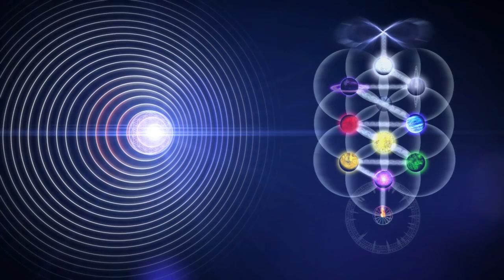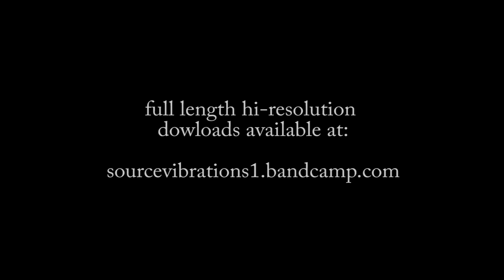Solfeggio Harmonics Vol. 2 Sampler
Music for Evolution 💫

SOLFEGGIO HARMONICS VOL.2

1.  Ancestral Healing 174Hz 08:36
2.  The Call for Love 285Hz 05:22
3.  Coordinated Fields 396Hz 06:33
4.  Alchemical Fire 417Hz 06:02
5.  Galactic Heart 528Hz 10:37
6.  Divine Reception 639Hz 06:46
7.  Lucid Trust 741Hz 05:43
8.  Enchanted Waters 852Hz 06:52
9.  Silent Communion 963Hz 07:36

Inspired by the harmonic patterns behind light, electromagnetism, and sound, Solfeggio Harmonics Vol.2 is the second installment of the Solfeggio Harmonics Sound Healing Project.

This sound medicine journey is 9 parts, each carefully tuned to a solfeggio frequency – tones derived from a form of mysticism that uses modular 9 arithmetic. These vibratory healing journeys will interest alternative healers, meditators and ambient music lovers. This album is inclusive of the winding path of the soul’s journey and imprinted with the memory of its origin and destination.

All music, art and video are original works by Source Vibrations.